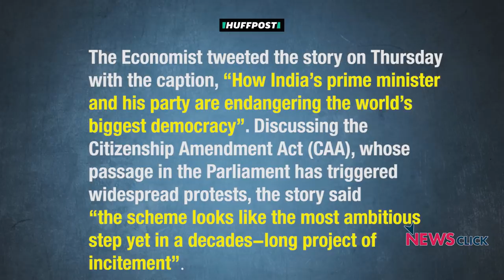गणतंत्र के लिए खतरा बनी सत्ता और प्रतिरोध के शाहीनबाग!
हफ़्ते की बात के इस एपिसोड में वरिष्ठ पत्रकार उर्मिलेश बात कर रहे हैं CAA -NRC के ख़िलाफ़ देशभर में चल रहे प्रदर्शन पर बीजेपी तानाशाही रवैया की। दुनिया में मशहूर The Economist मैगज़ीन ने भी मोदी का ज़िक्र करते हुए कहा कि मोदी सरकार CAA के मुद्दे पर हिंदुस्तान में बटवारा पैदा कर रही है।